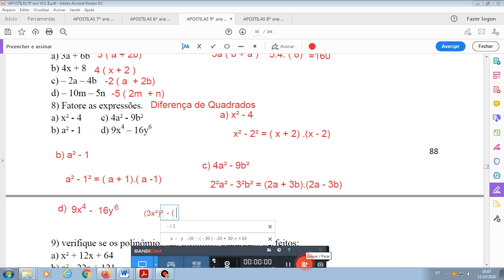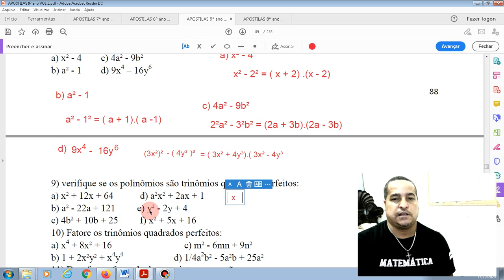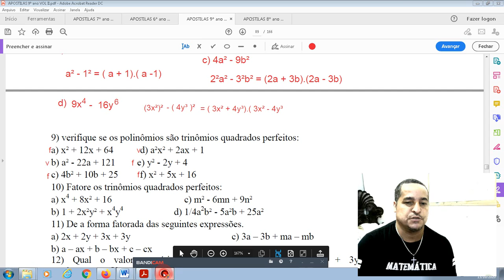Trinômio Quadrado Perfeito -Correção do exercício 9- pág 89 -apostila 2 matemática 9°ano